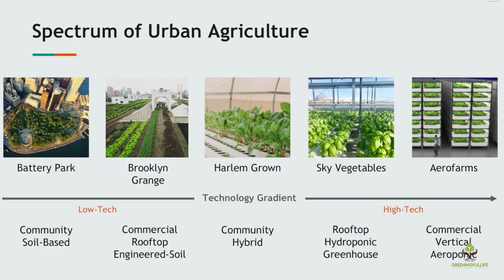Henry Gordon Smith - Agritecture (2018) on the power of building coalitions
Henry Gordon Smith speaks about the power of building coalitions and aligning resources benefitting all parties involved